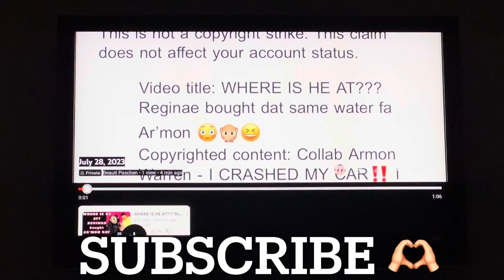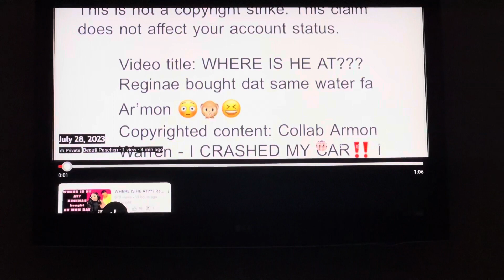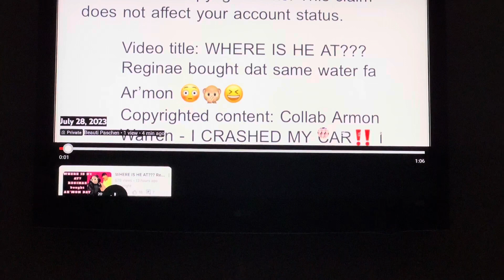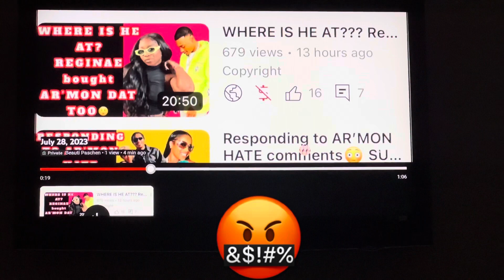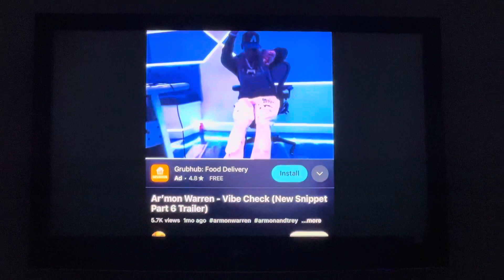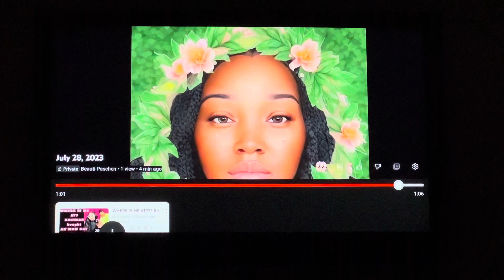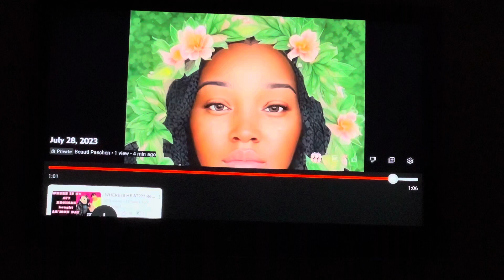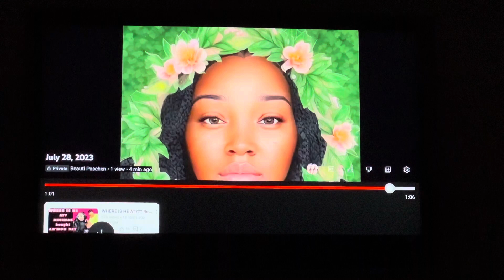AR’MON WARREN PUT A COPYRIGHT CLAIM ON MY LAST VIDEO 🙉 I’M MAD ASF🤬🤬🤬🤬🤬🤬🤬🤬🤬🤬🤬🤬🤬🤬🤬🤬